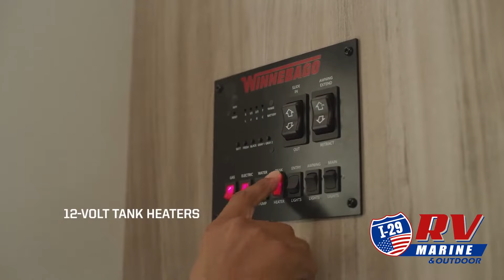Winnebago Industries Towables-Access-26BH - by I-29 RV, Marine & Outdoor of Tea, South Dakota, near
Winnebago Industries Towables-Access-26BH - by I-29 RV, Marine & Outdoor of Tea, South Dakota, near Sioux Falls and Minneapolis
Winnebago Industries Towables Access travel trailer 26BH highlights:

Set of 32" x 74" Bunks
Jack Knife Sofa
Private Front Bedroom
Pass-Through Storage
Exterior Kitchen

Your family of eight will enjoy camping in this Access camper.  You will have the choice of cooking both inside and out with the accessible outdoor kitchen featuring a pull-out griddle, 1.6 cu. ft. refrigerator and handy pull-out 11.75" x 20" drawer for cooking utensils, hot pads, etc. On the inside, a three burner cooktop makes whipping up family meals a breeze and there is a 10.3 cu. ft. refrigerator as well.  For sleeping, your family will find comfort in a set of 32" x 74" bunks, a booth dinette that can also be transformed into sleeping for two at night, plus the jack knife sofa and private bedroom which features a queen bed up front.  Storage is abundant and can be found throughout in overhead cabinets, bedside wardrobes, and under the queen bed. On the exterior, you will also find a convenient exterior pass through storage compartment for lawn chairs, outdoor games, fishing poles, etc.

With any Winnebago Access travel trailer you will find thoughtful, clean, and contemporary designs filled with premium features that all have come to expect on any Winnebago towable. The powered stabilizer jacks make setting up camp easy with just the touch of a single button.  You will appreciate the stylish exterior front profile and thicker sidewall metal for greater aerodynamics plus strength and durability.  With a fully enclosed underbelly you can extend your camping season into the colder months, and the 12 volt tank pad heaters will keep you from having frozen pipes.  On the inside, a porcelain toilet, larger skylights for more natural lighting, abundant storage, and spacious living areas make every camping trip more enjoyable.  And, the 200 watt solar power reduces the need for shore power which makes it easy to go off-grid.  Make your choice today and Access your next adventure!
I-29 RV Supercenter is an RV dealership serving the Sioux Falls and surrounding area. We know the kind of freedom and adventure you are looking for, so we are proud to carry a large selection of new and pre-owned RVs. Our friendly and experienced sales, financing, service, and parts departments are ready to offer outstanding service at every point, from assisting while you're making your choice to ongoing maintenance and customization. At I-29 RV Supercenter, we value the opportunity to create a long-term relationship with our customers, and we do that by making sure to exceed your expectations.

I-29 RV Supercenter
2415 N Bakker Landing Ave
Tea, SD 57064